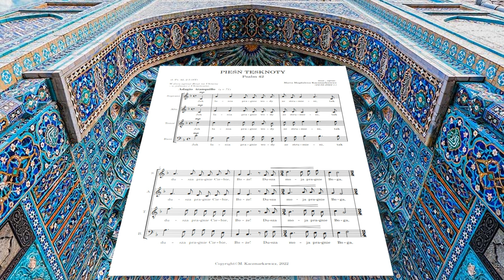Pieśń tęsknoty Ps 42 - videopoartytura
"Pieśń tęsknoty"- Psalm 42.
Jest to kompozycja do słów z Psalmu 42 (Starego Testamentu). Myślę, że data powstania tego utworu jest nieprzypadkowa. Dłuższy czas już chodziły mi po głowie słowa tego psalmu, lecz nie miałam pomysłu na melodię do nich. W dniu kiedy pojawiła się melodia, a mój pomysł się urzeczywistnił, dotarła do nas wiadomość o napaści Rosji na Ukrainę. Stąd też taka dedykacja utworu.

sł. Psalm 42, 2-5 (ST)
muz., oprac. Maria Magdalena Kaczmarkiewicz (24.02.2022 r.)
chór mieszany SATB

Partytura w formie PDF wkrótce będzie dostępna w Księgarni Muzycznej Wydawnictwa MUZO.